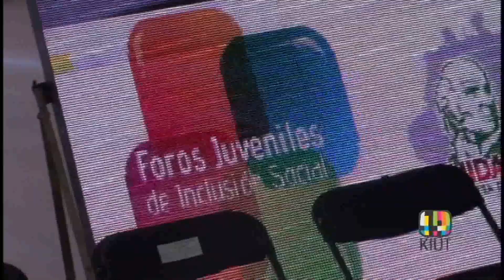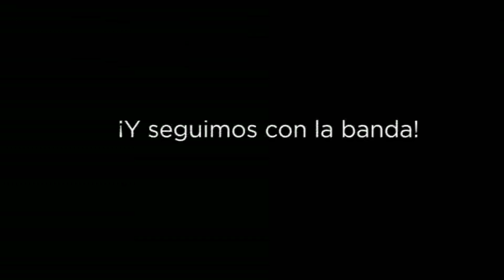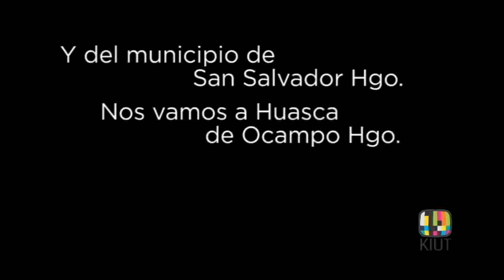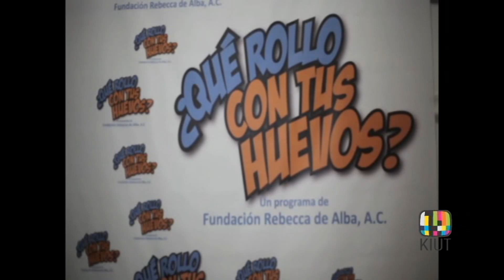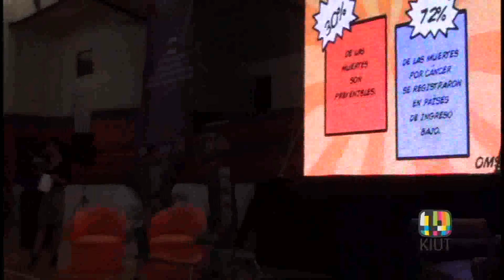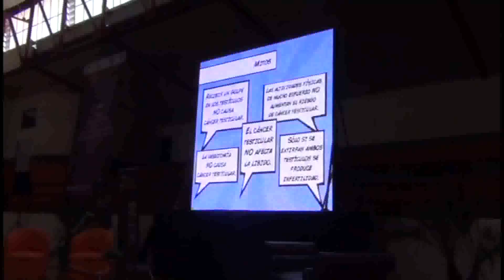KIUT_Foros de Inclusión social/SomosAnfitriones/QueRolloConTusHuevos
Evitar discriminación e incluir a los jóvenes en la vida social es parte de lo que se habla en los foros de inclusión social, por otra parte "Somos anfitriones" es un programa del instituto hidalguense de la juventud el cual pretende incluir a los jóvenes al área turística; otro tema a destacar es la conferencia "Que rollo con tus huevos" se pretende hacer conciencia sobre el cáncer testicular, así como de su posible prevención.